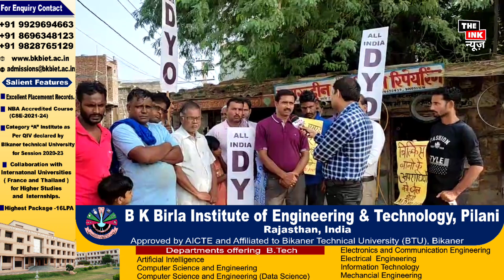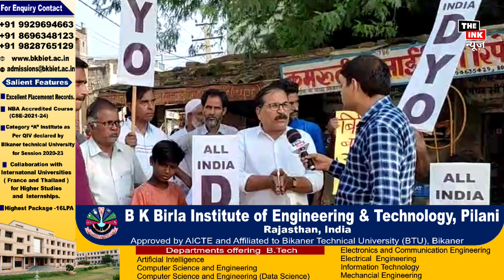jhunjhunu ब'लात्कारियों के सम्मान में भाजपा मैदान में!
बिल्किस bilkisbanocase bilkisbano केंद्र की भाजपा सरकार और गुजरात की भाजपा सरकार के द्वारा हत्यारो और बालात्कारियों को 15 अगस्त के दिन रिहा करने के फैसले केखिलाफ देशभर में विरोध प्रदर्शन किये गए,
राजस्थान के पिलानी में भी  आज विरोध प्रदर्शन किया गया  और  मांग की गई की बिल्किस बानो को इंसाफ दिआ जाए और इन खुंखार  अपराधियों को जेल में डाला जाए